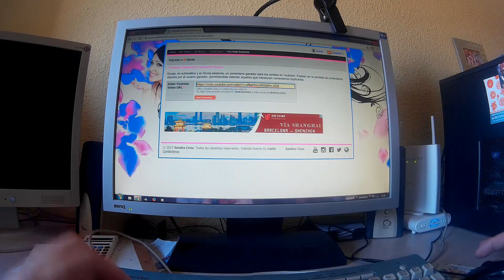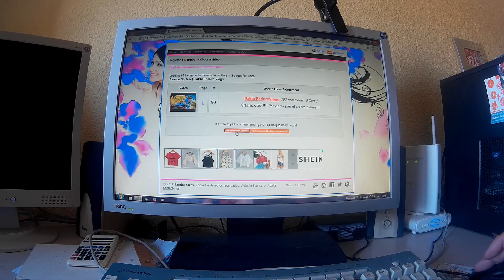Ganador Sorteo Camiseta | Pakiu Enduro Vlog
Ya llego el momento de saber quien es el ganador del sorteo de la camiseta, espero que podamos hacer muchos mas sorteos y que podais entrar en el tambien los de fuera de España.
Me pondre en contacto con el ganador via mail o facebook para poder realizar el envio y tomar los datos de la talla asi como del Nick y para perfilar todos los detalles de la camiseta de enduro.
Gracias tambien a Andreu28competicion por que sin el esto no hubiese sido posible.

Moto: KTM 200 EXC 2000

Camara: SONY HDR AS15